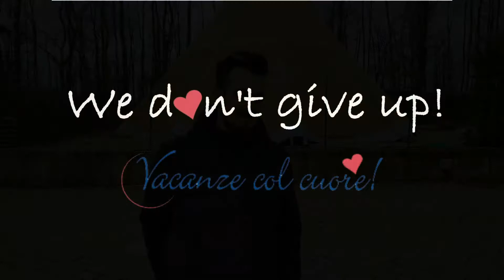Weekly Update N.39 | Orlando in Chianti Glamping Resort (English Version)